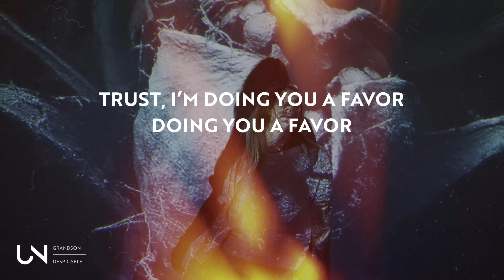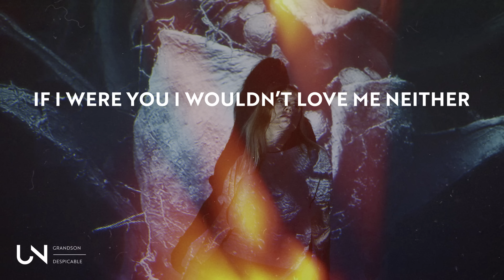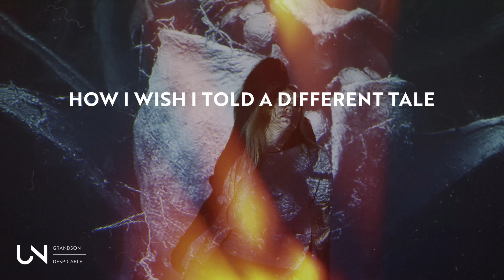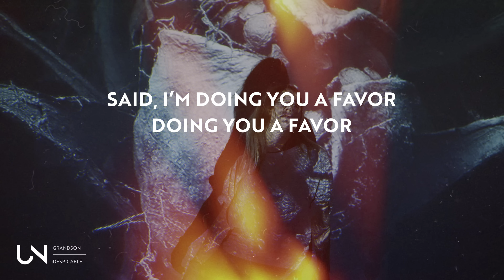grandson - Despicable (Lyrics / Lyric Video)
Credits:

Produced by Boonn & Krupa
Written by Jordan Benjamin, Kevin Hissink, Chester Krupa Carbone & Taylor Bird
Additional Production by Taylor Bird
Mixed by Taylor Bird

Photo by Marco Bekk!

Lyrics for grandson - Despicable:

The goodbye is the hardest part
When we find ourselves back at the Start
But I’m not so brave and I’m not so smart

No, I’m doing you a favor,
doing you a favor
One day you will understand
Why I pushed you away as I ran
And you will find a better man
Than I am
Trust, I’m doing you a favor

Despicable
I’m just a bottom feeder
Despicable
I ain’t never been a keeper
Despicable
Lover her then I leave her
And if I were you I wouldn’t love me neither
If I were you I wouldn’t love me neither
I wouldn’t love me neither
Despicable

The boy who fell into the sky
Had no one there to watch him cry
He looked at you with his empty eyes
And said, I’m doing you a favor

Despicable
Despicable
Despicable
Despicable
How I wish I told a different tale
Like we chased the light and his love prevailed
But his blood ran cold and his skin went pale
She got a letter in the mail
Said, I’m doing you a favor
Said if I were you I wouldn’t love me neither

» UNCVRD«

OR

grandson - Despicable
grandson - Despicable
grandson - Despicable